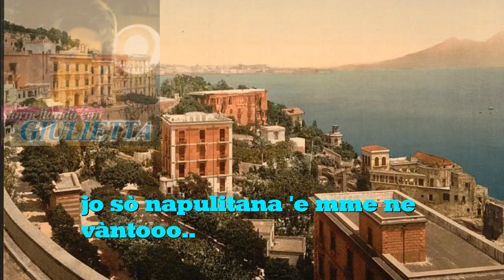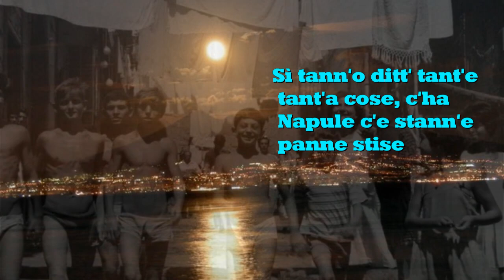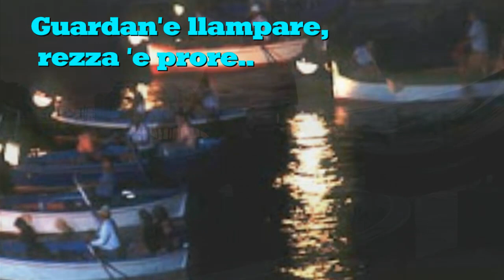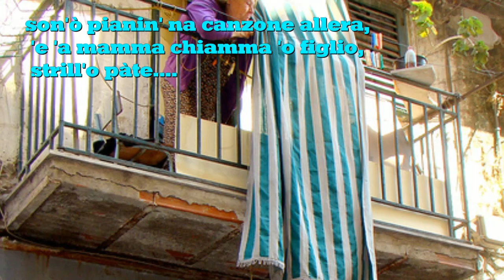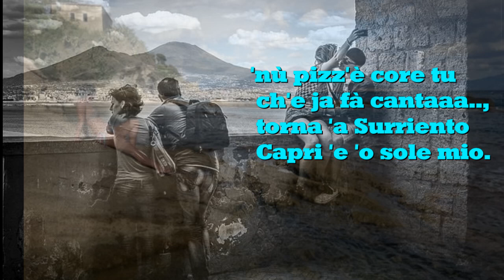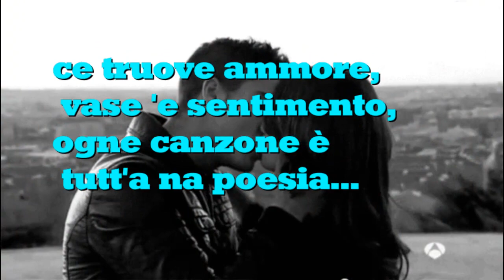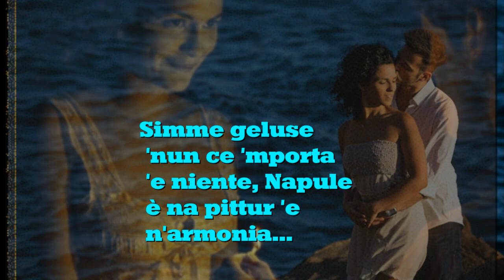Giulietta Sacco Stornellata Napoletana con testo Video Mario Ferraro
Stornellata napoletana un brano  che decanta la bella Napoli composta da: Alberto Visco (Versi) Alberto Sciotti (Musica) Il testo di questo brano è ad orecchio perchè introvabile,  Cantata dalla bravissima voce di Giulietta  Sacco Immagini dal web.Video realizzato Mario Ferraro.